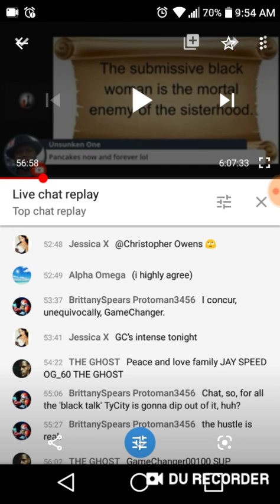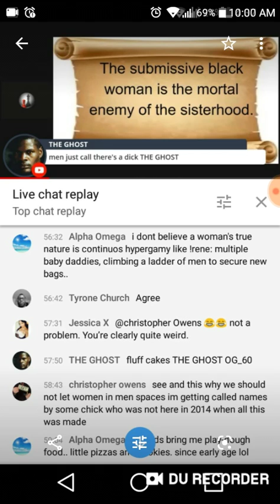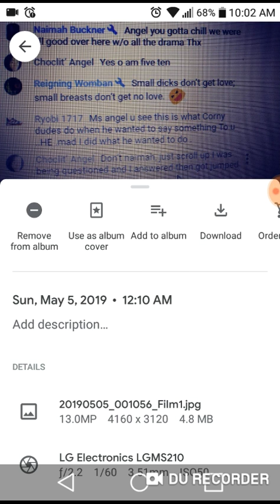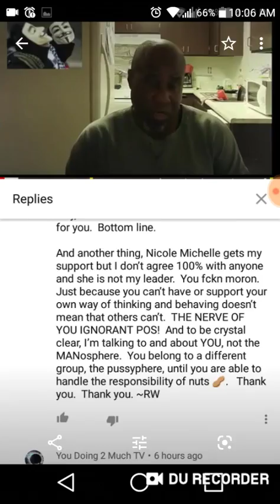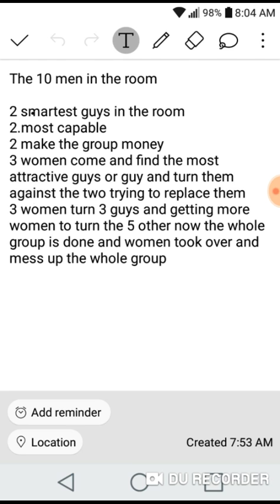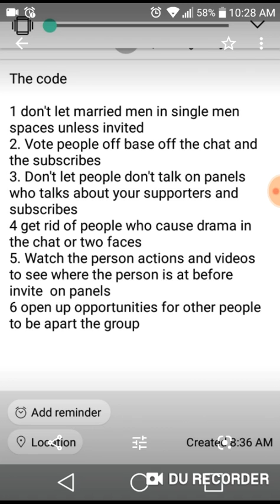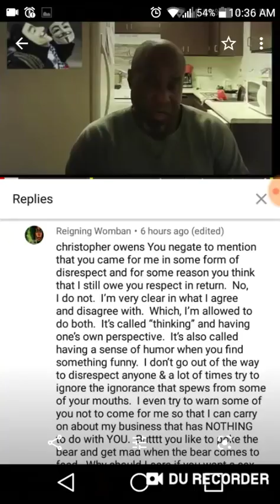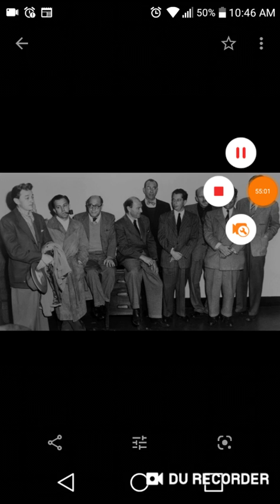S.Y.S.B.M Watch Out People Are Going To Use Your Cause For Their Gain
Look up my video title most black men are controlled by women and don't have your best interest. All the things I said is coming true now so many women in men spaces and letting them do what they want